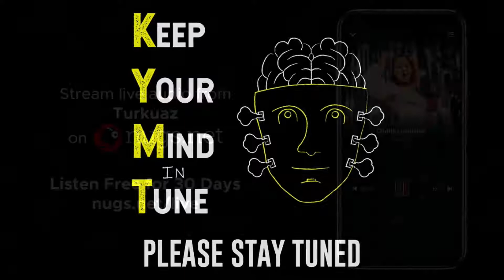Keep Your Mind in Tune - Episode 2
Founders of Turkuaz and Live For Live Music present Episode 2 of their new web series: Keep Your Mind in Tune. Joining the music panel is Alan Evans of Soulive, for a discussion with three incredible guests surrounding topics of civil rights and policing in the U.S. Stay tuned for a special performance from members of Soulive, Turkuaz & Karl Denson's Tiny Universe.

Drums - Alan Evans
Bass - Taylor Shell
Vocals/Guitar - Dave Brandwein
Guitar - D.J. Williams
Clav - Darby Wolf
Percussion/Vocals - Yahuba Garcia Torres
Bari Sax/Vocals - Josh Schwartz
Tenor Sax - Greg Sanderson
Trumpet - Chris Brouwers